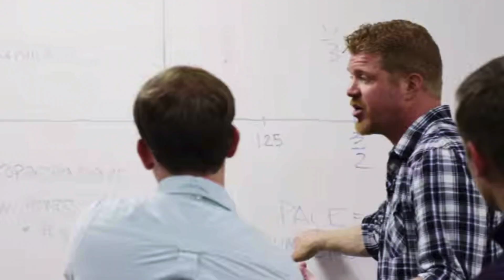Next Week: The Riot & the Dance - Water!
Watch this exciting new episode of Next Week with Jeff Durbin. We interview one of the creators of the new film, "The Riot and the Dance - Water". Nate Wilson (the incredibly talented author) gives us the inside scoop. We've shown you the powerful first edition of this series and now they have given us a tremendous gift: Part II. This time, it's the world of water! Say goodbye to other nature documentaries. This stuff is gold!